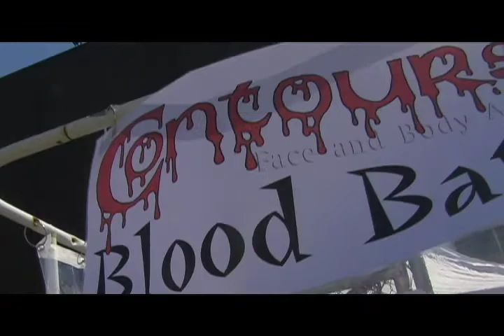Zombie Walk - "Red, White & Dead" • 2012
The Red, White & Dead Seattle Zombie Walk on July 7th, 2012 in Fremont.  The theme was "Disney."